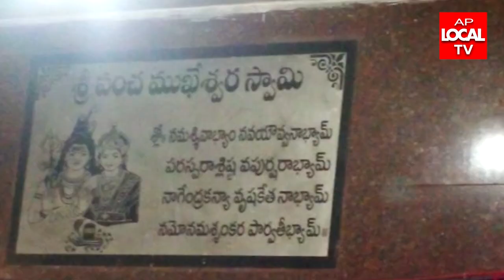మల్కాపురం ప్రకాష్ నగర్ శివరామకృష్ణ ఆలయ ప్రాంగణంలో కార్తీకమాసం మొదట సోమవారం శివాలయంలో విశేష పూజలు.